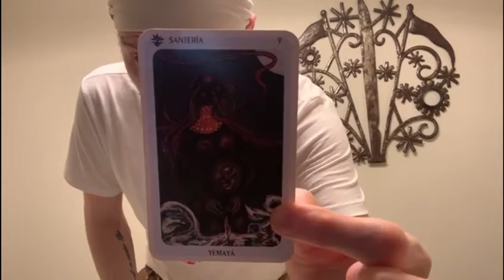Voodoo Authentica of New Orleans - Tata Charlie Reading for January 18th 2022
Take time to show appreciation for the loved ones in your life… including yourself.🪞 This week’s card: Yemaya 🌊
Voodoo Authentica of New Orleans’ Palero, Houngan, Spiritualist & Reader, Tata Charlie, gives us all a meaningful reading using the beautiful and insightful, New Orleans Voodoo Tarot Deck & Book Set, by Louis Martinie’ & Sallie Ann Glassman. Charlie uses this eclectic deck intuitively and highly recommends it to those seeking to clarify messages from the Spiritual realm. This unique divination tool can be ordered on our